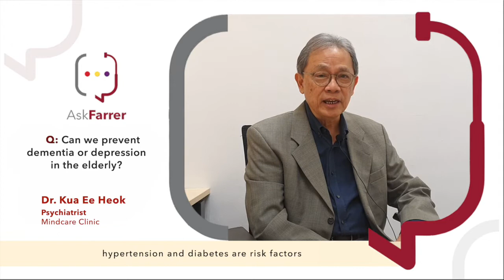Preventing Dementia and Depression in the Elderly | Dr. Kua Ee Heok, Farrer Park Hospital Singapore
In this video, our Psychiatrist Dr. Kua Ee Heok answers the question: How do we prevent dementia and depression in the elderly?

Have a question for our specialists?